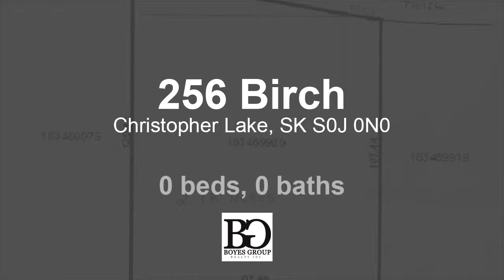Lots And Land for sale - 256 Birch, Christopher Lake, SK S0J 0N0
2.78 Acres in Southridge Estates at Christopher Lake on Birch Trail. Services to the edge of the property.

Bedrooms: 0
Bathrooms: 0.00
Square Feet: 0
Price: $49,900

MLS ID: SK772072

For more information about this property, please contact Norm (Butch) Toovey at or . You can also text 5608790 to 67299.

05/16/2019 02:13:22 pm

Last modified: